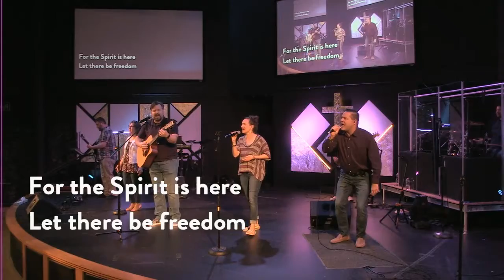The Good Life - Walk It Out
What is it like to walk it out with God, to embrace the good life we are promised?  Pastor Ryan looks at the yokes were carry and the yoke that we are offered by Jesus, the one that is easy.